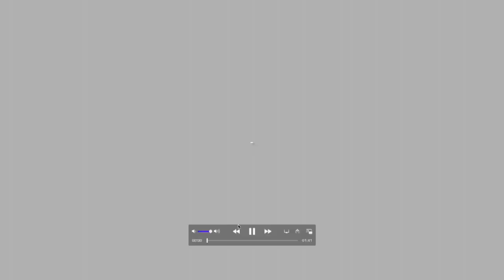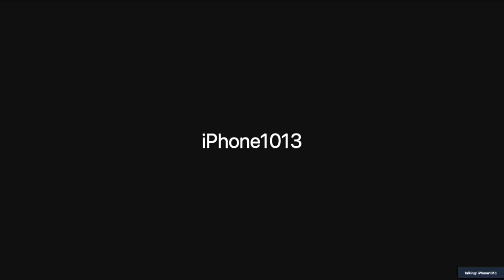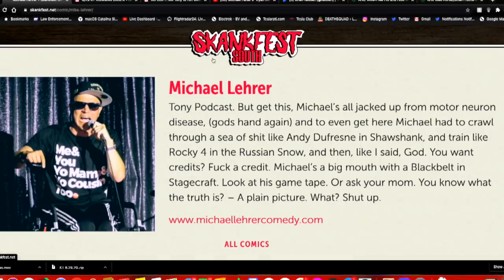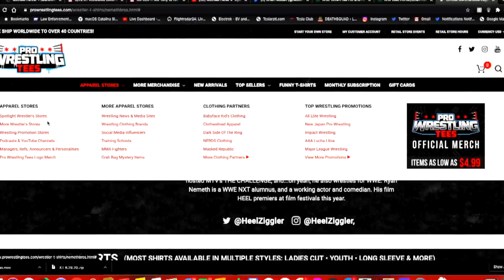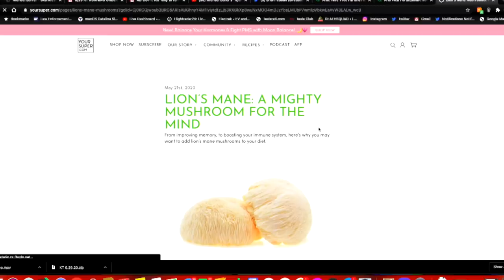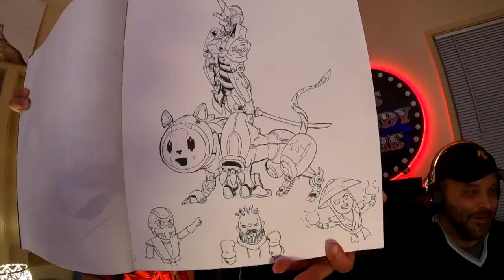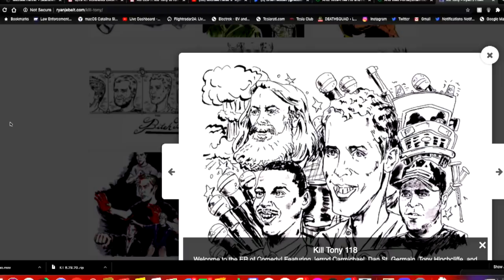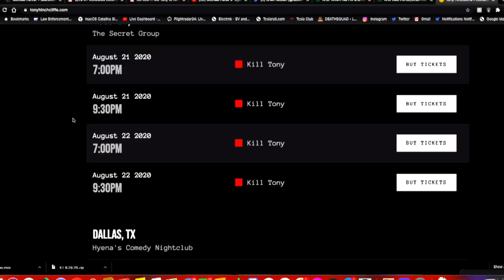KILL TONY #461 - STUDIO SESSIONS 16